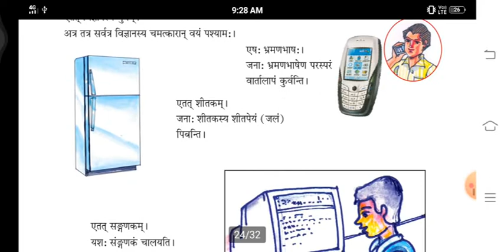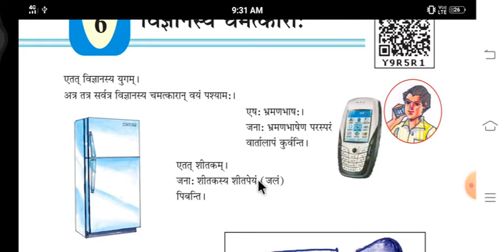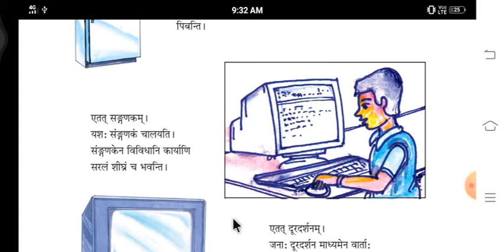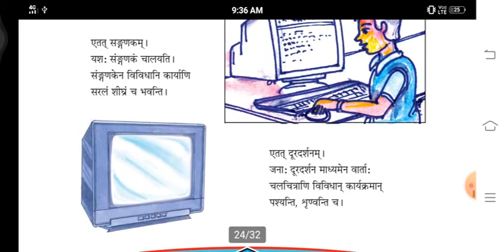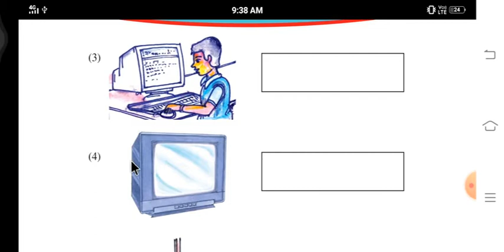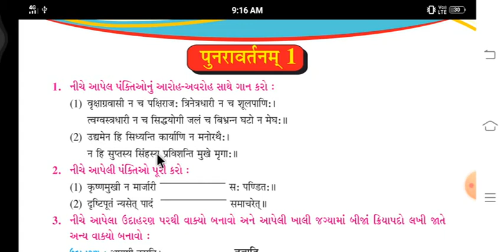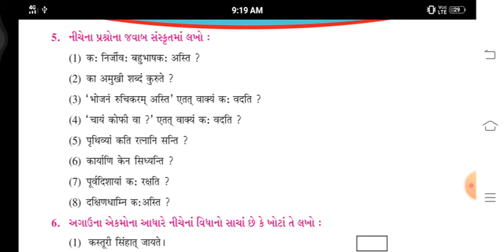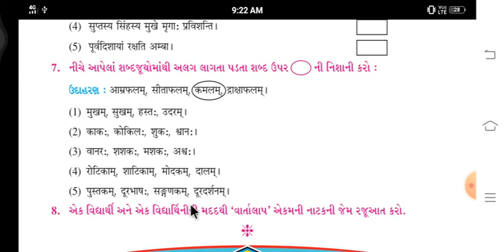ધોરણ:-૭ (દ્રિતીય સત્ર) વિષય:-સંસ્ક્રુત વિષયાંગ:-પાઠ-૬.વિજ્ઞાનશ્ય ચમત્કારા.